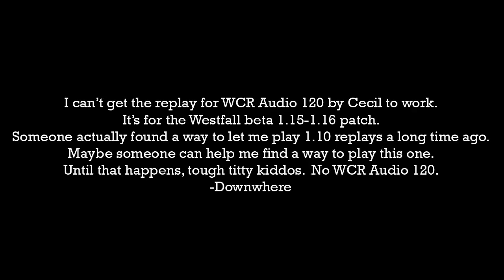WCR Audio 120 by Cecil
I can't play the replay for this audio.  If anyone has a way to play replays from the Westfall 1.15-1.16 TFT beta server, let me know.